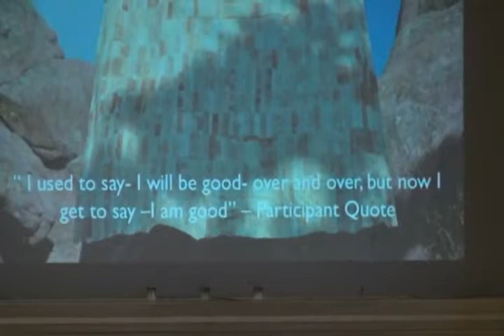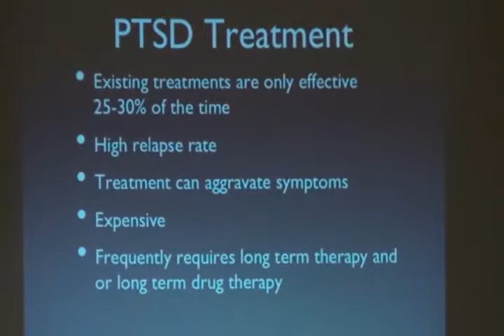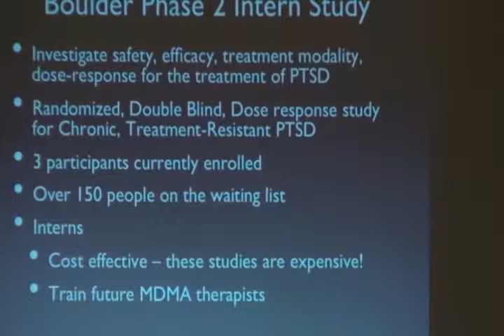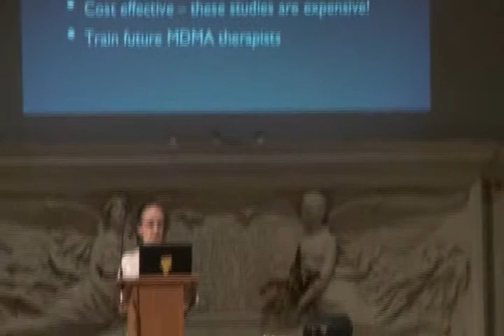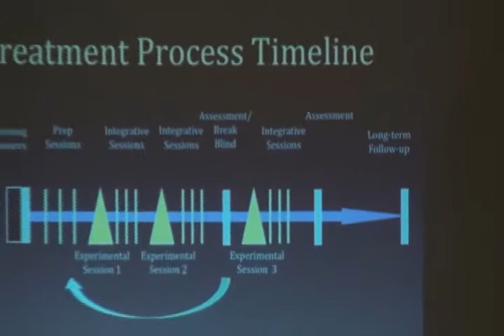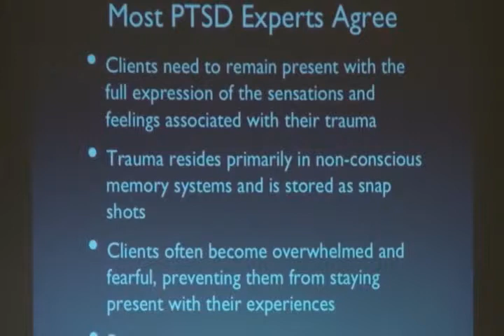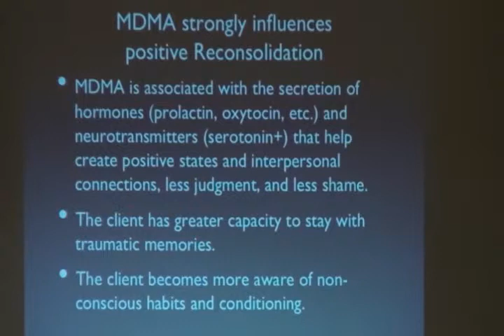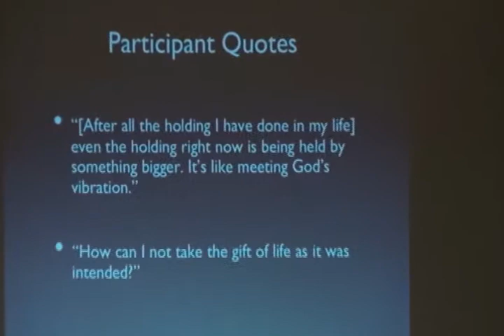HORIZONS Psychedelics Forum: Treating PTSD with MDMA-assisted therapy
Marcela Ot'Alora, PhD. explores the safety and effectiveness of MDMA-assisted therapy for 12 subjects with chronic, treatment-resistant PTSD due to sexual assault, military combat, and other causes.